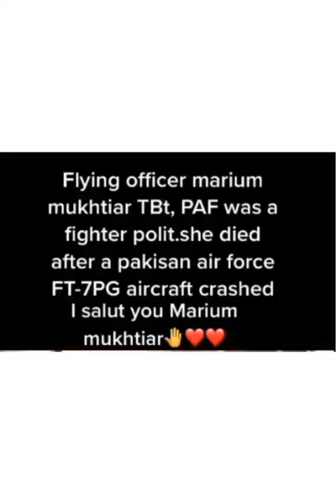Pakistani Fighter Pilot || Marium Mukhtar Shaheed